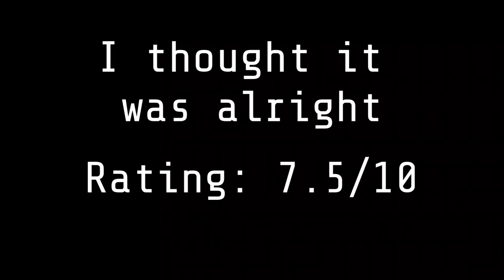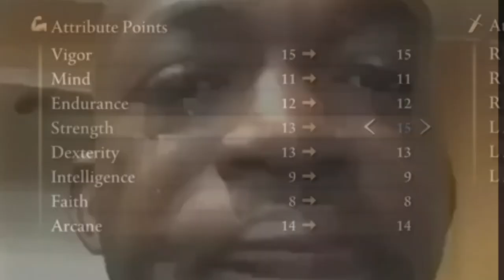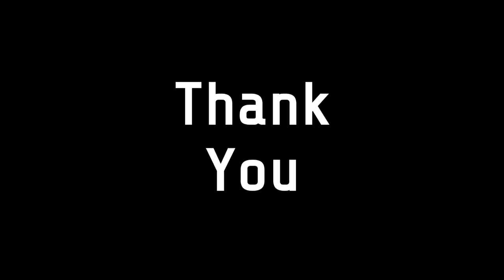I SHOULD NOT BE HERE! | Elden Ring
we should not be here lmao

Life Update: Drive school is okay, I mean it's a time inconvenience for not only school but working on videos too lmao. I only got 3 weeks left and then all I have to do is my hours, it's good that I have my permit already, I'm just cool like that. But yea 3 more weeks and I'm back to the normal schedule, 1/4 of the way done and I can't wait for it to be over.

Anyways do all the things below
Ace Out!

People in this video:
Me

Current Sub Count: 471
Title: i should not be here! | Elden Ring (Old Title)
HOW AM I EVEN HERE?! | Elden Ring (Old Title)
I SHOULD NOT BE HERE! | Elden Ring (Old Title)
I SHOULD NOT BE HERE!
Tags To Appease The
Y O U T U B E
G O D S (aka ignore)
lets play,
elden ring,
elden ring dlc,
elden ring builds,